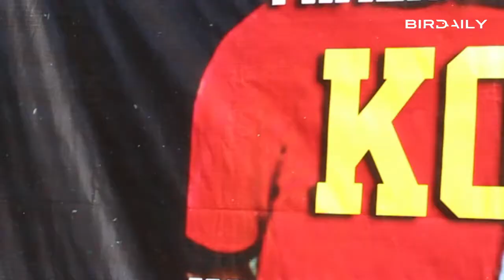VIDEO LOVEBIRD - LB INOVA SANG FIGHTER BESUTAN JEFRI ANGGA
Pewarta Bridaily.com